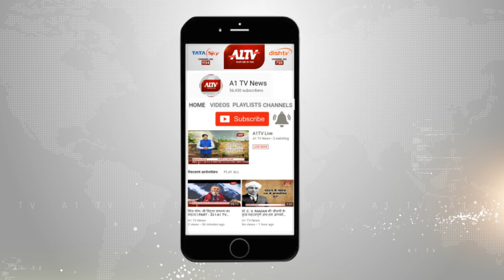राज्यसभा की 19 सीटों के लिए मतदान जारी